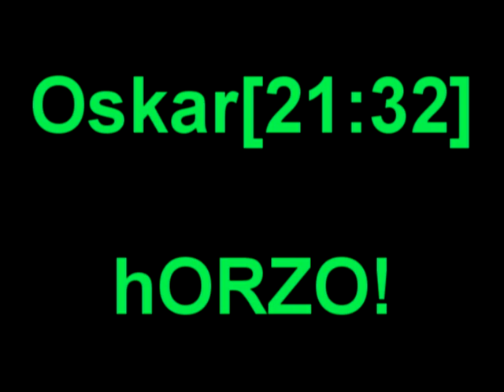CS 1.6 Tricks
some tricks done in awp_rooftops

1. I know, we are not pros at this, it's just for fun!
2. The programs we used are at the end of the video!